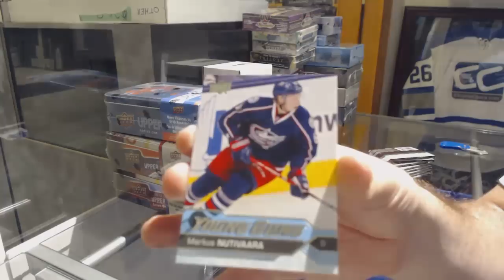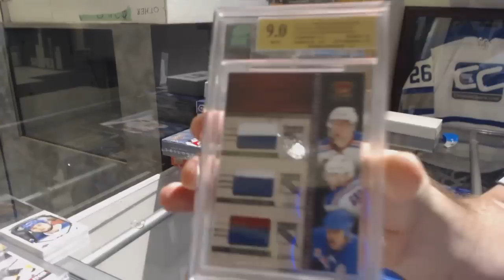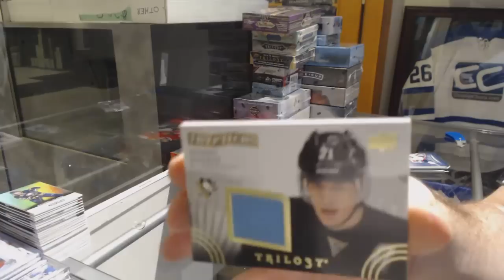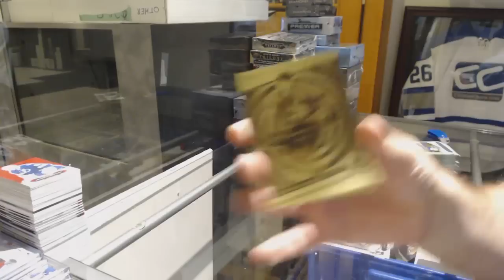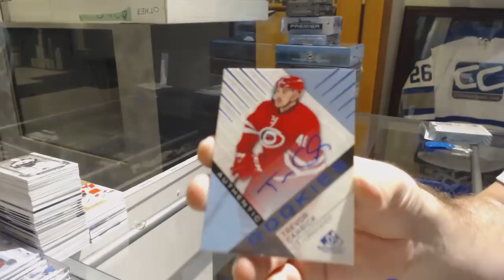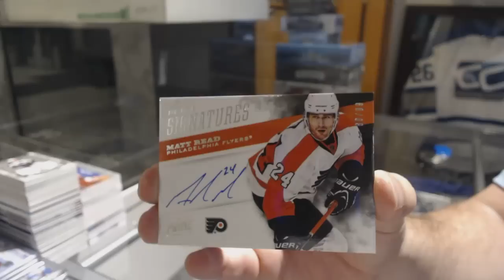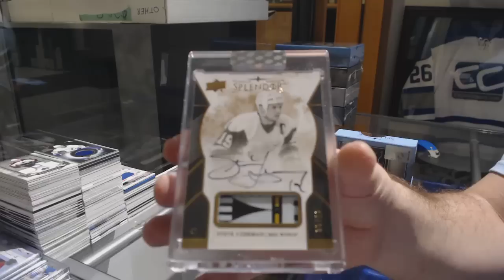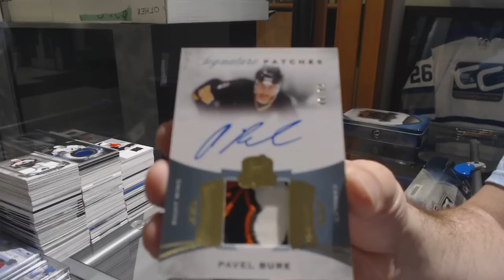Sunday Monster Hockey Box Break with The Cup! - C&C GB #9440